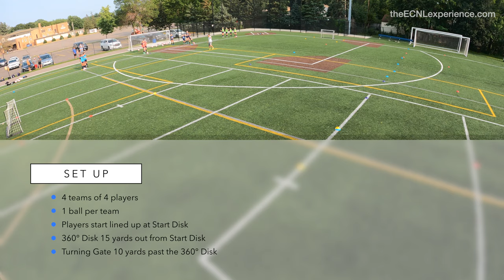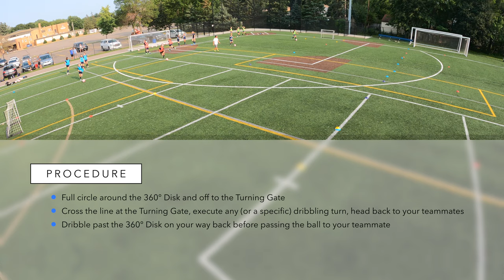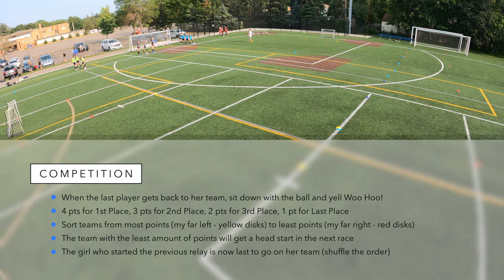The ECNL Experience MTA 09G - Dribbling Relay Races